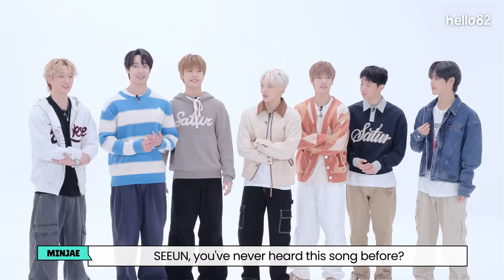(CC) K-pop idols become Global Music Kingz(?) 👑🎶 l This or That l xikers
Check out this chaotic rendition of global music This or That with xikers!
And don’t forget to participate in our xikers' Polaroid event!